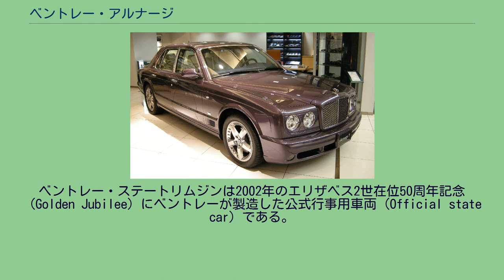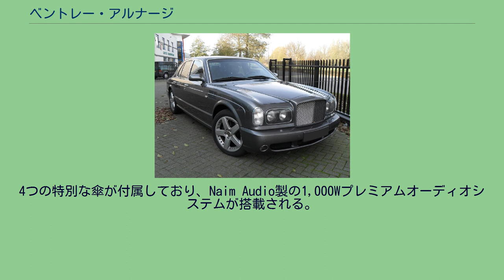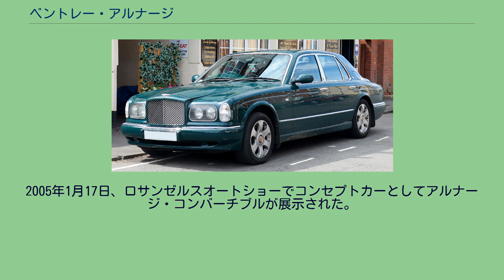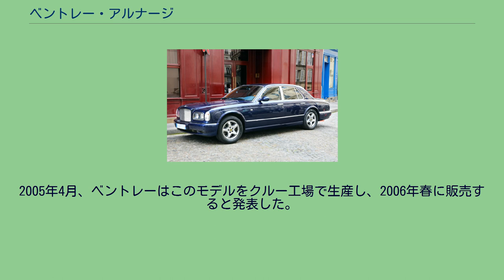ベントレー・アルナージ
アルナージ（Arnage ）は、イギリスの高級車メーカー・ベントレーが1998年から2009年まで製造していた大型高級4ドアセダンである。
イギリスのクルー工場で生産された。
アルナージと、そのロールス・ロイス版であるシルヴァーセラフは1998年に導入された。
これらは、ベントレーおよびロールス・ロイスにとって、1980年以来全く新しく設計された車となった。
過去からのもう一つの革新はエンジンである。
数十年の間使い続けていた6,747 ccV型8気筒エンジン（ロールス・ロイス＝ベントレー LシリーズV8エンジン）は1950年代にそのルーツをたどることができる、極めて旧弊なものであった。
アルナージはコスワース製ツインターボを装備したBMW製のV型8気筒エンジンを採用し、シルヴァーセラフにはBMW製V型12気筒エンジンが搭載された。
アルナージは、全長は5.3 m・幅は1.9 m・車両重量は2.5 tをそれぞれ超えるビッグサイズ・ヘビーウェイトあったが、4ドアセダン市場で最もパワフルで速い車だった。
2008年、ベントレーはアルナージの生産を2009年に中止すると発表した。
ロールス・ロイスの売上の向上とベントレーブランドの復活を受け、オーナーのヴィッカースは1980年から販売していたロールス・ロイス・シルヴァースピリットおよびベントレー・ミュルザンヌに代わる新しいモデルを準備した。
ボディーは伝統のクルー工場で生産されるが、エンジンは他からの調達が検討された。
ゼネラルモーターズのノーススターエンジンやメルセデス・ベンツV型8気筒を含む数多くのエンジンが検討されたが、ヴィッカーズはBMWの2つのエンジンを選択した。
ロールス・ロイス車のシルヴァーセラフにはBMWの自然吸気V型12気筒エンジンを使うことが決定され、よりスポーティーなベントレー車にはBMWの4.4リットルV型8気筒エンジンをツインターボ化した物を使うことが決定された。
このエンジンはヴィッカースの子会社であるコスワースにより開発された。
1998年の導入時、アルナージはツインターボ付き4,398 cc・BMW V型8気筒エンジン搭載の単一モデルであり、260 kWの最高出力を発揮した。
2000年、BMWのV型8気筒エンジンを搭載したアルナージはアルナージ・グリーンレーベルと改名された。
標準装備として、音声認識付きナビゲーションシステム、4ゾーンオートマチックエアコン、マッサージ機能付きフロントシート、シートヒータ/クーラー付きフロント/リアシート、ランバーサポート付きパワーフロントシート、パワーチルト/テレスコピックおよびヒーター付きウッド/レザーマルチファンクション（ラジオ、エアコン、ナビゲーション）ステアリング、電動リフトトランクリッド、プレミアムサウンドシステム、リモートエンジンスターター、リアシートDVDエンターテインメントシステム、8連CDチェンジャーが搭載された。
オプションとして、マッサージ機能付きリアシート、電動リアシート、カップホルダーヒーター/クーラー、オートクロージャー、サンルーフが用意されていた。
アルナージ・レッドレーベル アルナージ・グリーンレーベル ロールス・ロイスおよびベントレーモーターズの所有権を巡るBMWとフォルクスワーゲングループとの間の買収合戦では、BMWはフォルクスワーゲングループが勝てばエンジンの供給を停止すると脅迫していた。
脅迫はBMWがロールス・ロイスのモデルを製造する権利を取得すると同時に撤回されたが、フォルクスワーゲンはライバルが長期的なビジネスパートナーとなる場合のビジネスリスクと評判リスクを受け入れられないのは明らかだった。
フォルクスワーゲンはターボRの6.75リットルOHV16バルブエンジンをアルナージの窮屈なエンジンルームに押し込んだ。
アルナージはより軽く小さなBMW製32バルブV型8気筒エンジン用に設計されていた。
時代遅れの4速ATと組み合わされ、排出ガス規制に対応するための変更により信頼性は低下した。
フォルクスワーゲンが何故同じグループのアウディのエンジンを採用しなかったのか疑問が残るが、それは6.75リットルOHVエンジンの伝統により、ファンが獲得できるためと信じられている。
1999年10月、このバージョンはアルナージ・レッドレーベルとして発売された。
同時に元のBMWエンジンのバージョンはいくつかの小変更を得て、アルナージ・グリーンレーベルとして発売された。
レッドレー...